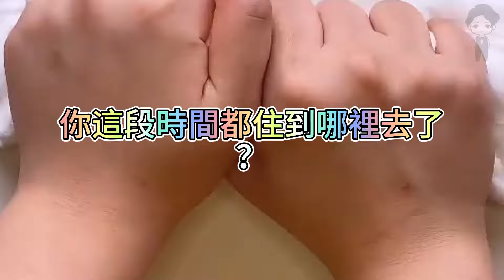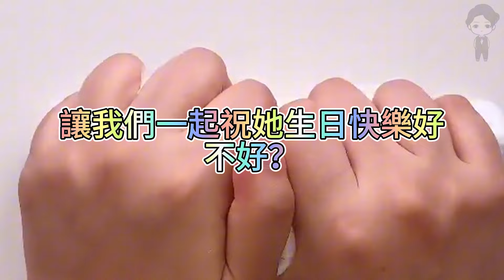『史萊姆故事』「影帝男友忘不了初戀，我只好去找太子結婚💗」完整版 史萊姆說故事 玩泥講故事 愛情故事